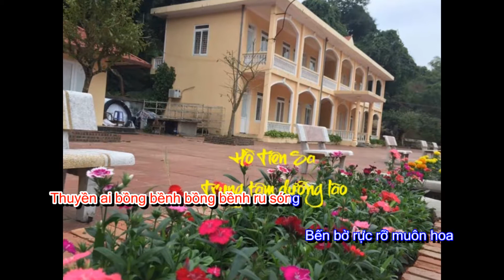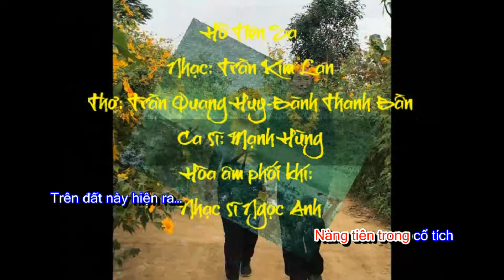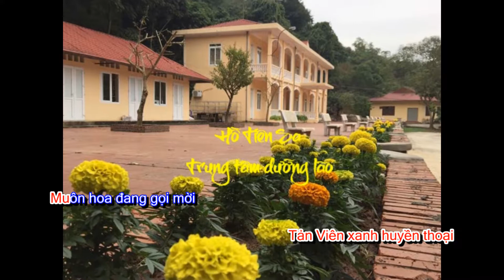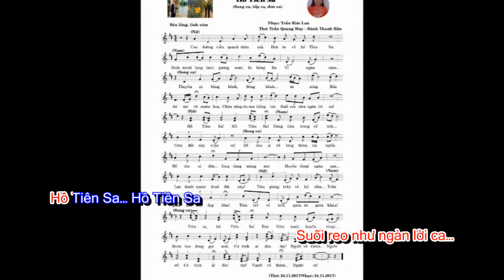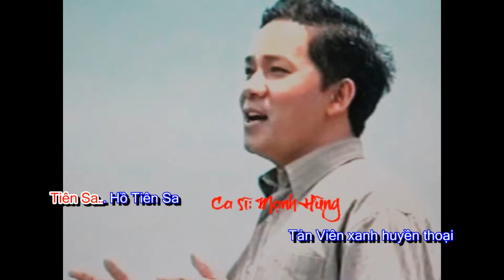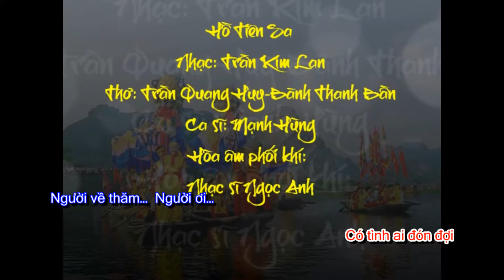Hồ Tiên Sa (Nhạc: Trần Kim Lan-Thơ: Trần Quang Huy-Bành Thanh Bần) (Karaoke-Beat)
Hồ Tiên Sa (Karaoke-Beat) (Ca khúc 94)
Nhạc: Trần Kim Lan
Thơ: Trần Quang Huy-Bành Thanh Bần
Hòa âm phối khí: Nhạc sĩ Ngọc Anh